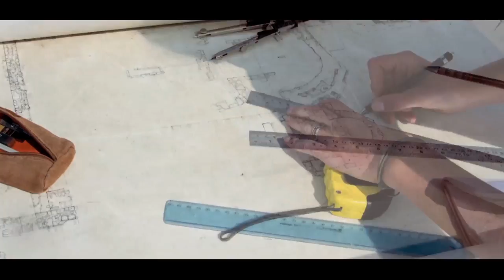"Ukrainian-polish excavation on territory of National preserve Tauric Chersonesos"